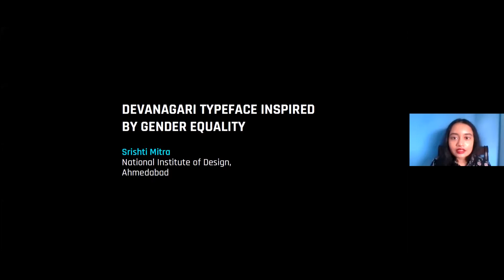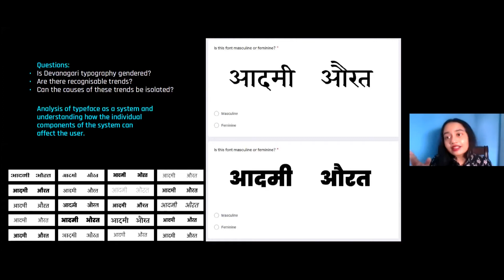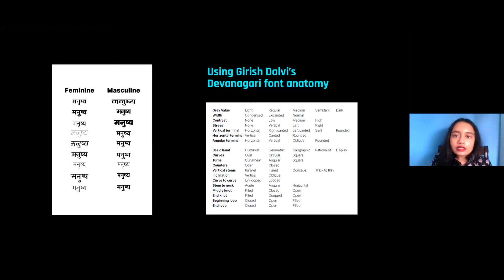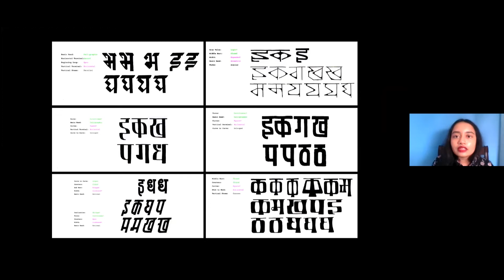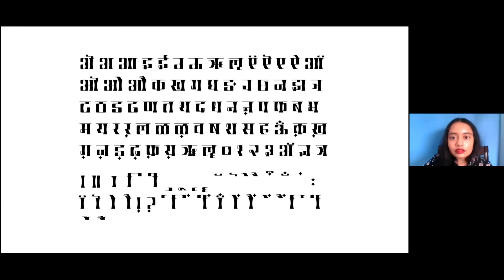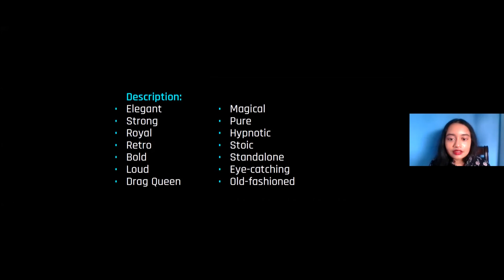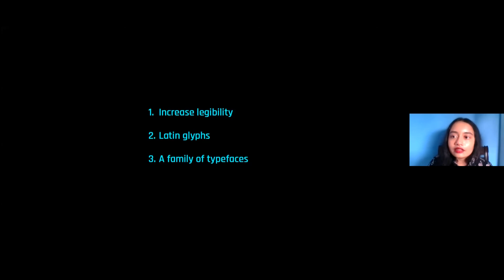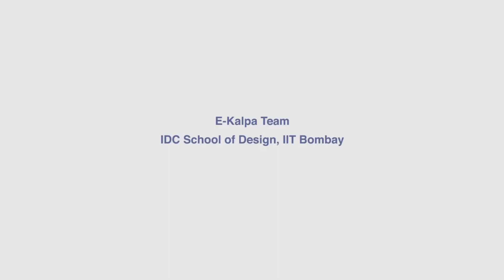Devanagari Typeface Inspired by Gender Equality by Srishti Mitra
This paper was presented during the online conference on Typography Day 2021 hosted by IDC School of Design (IDC), Indian Institute of Technology Bombay (IITB), Mumbai. The aim of the project was to design a Devanagari typeface inspired by the Gender Equality Movement. A survey showed that people tend to associate Devanagari fonts with gender. The results reflected that the characteristics typically assigned to genders- such as males being associated with strength and stability, and females with gentleness and delicacy- also carried through into typefaces (with thin, high contrast fonts being viewed as feminine, and bold, square fonts being viewed as masculine). Inspired by this, I designed a typeface named ‘Rani’ (‘queen’ in Hindi) that combines femininity as well as strength, which was described as ‘elegant’, ‘strong’, ‘royal’, ‘loud’ and ‘bold’.